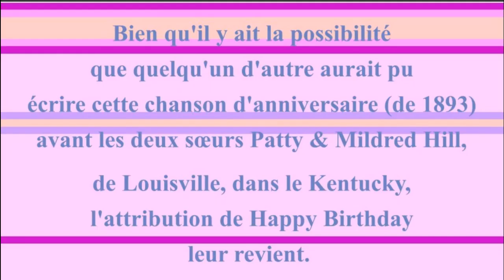2 CHANSONS 🎂 JOYEUX ANNIVERSAIRE MELANIA 🎈- Version Années 80 -